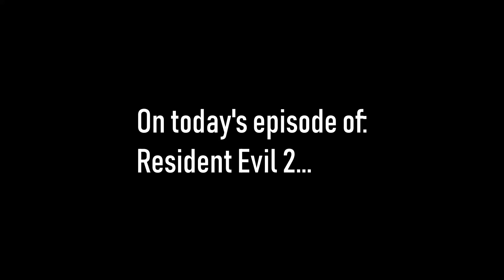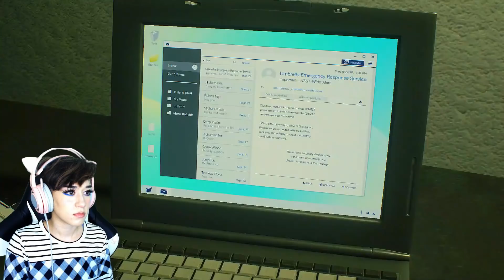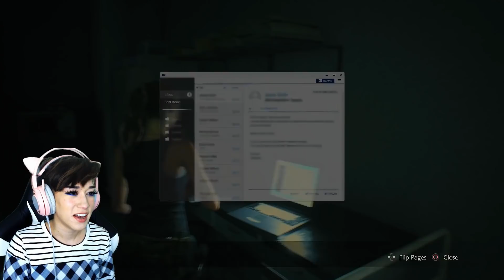Sherry's in trouble! - Resident Evil 2: (Claire B/Standard) Part 7 - Tofu Plays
I do make a commission off of anything that you buy on Amazon through this link (provided you buy the products within 24 hours and you don't close the original tab/window so the session doesn't close) so this is a great way to show your support for the channel!

🙈Patron of the Month🙈
Mizen

Vinny · Oddly · Tex N7 · The Hero · Lewdicrous Gaming · Desert Darlin' · TGFC · Nazmie · Wump · Jared S · Dan · Liz · lolpota · Oscar · Nate · Mizen

🍬Bean Buddies🍬
SpitNGames (God of War 4) ·  Dan (Heavy Rain & Beyond Two Souls) ·Vinny (Red Dead Redemption 2)